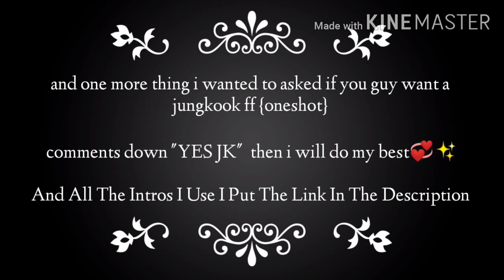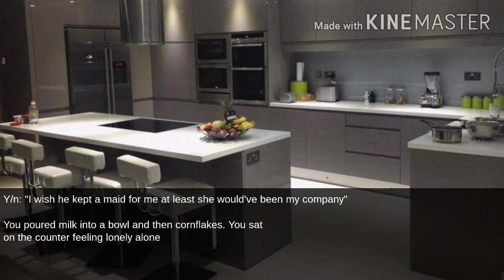𝐖𝐡𝐞𝐧 𝐘𝐨𝐮𝐫 𝐌𝐚𝐢𝐟𝐚 𝐁𝐨𝐲𝐟𝐫𝐢𝐞𝐧𝐝 𝐆𝐨𝐭 𝐈𝐧𝐣𝐮𝐫𝐞𝐝 || JiminFF || [1/3] oneshot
thank you so so so very much for 600+ subs
my goal is to reach 1k.

thank you are watching and liking this video 😊